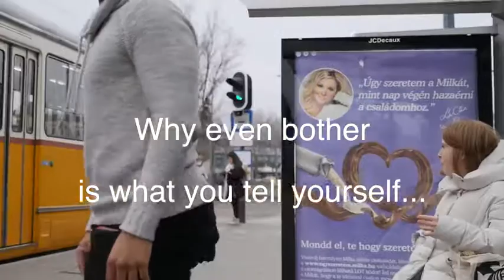You're Leaving The Interaction Too Early! So, She Flakes As A Result! Tony Solo Infield 2